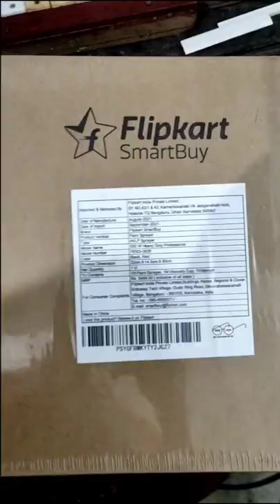colour spray machine unboxing